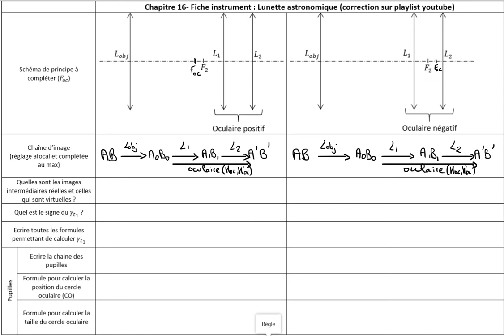2-Fiche instrument (Partie 1 sur 3)